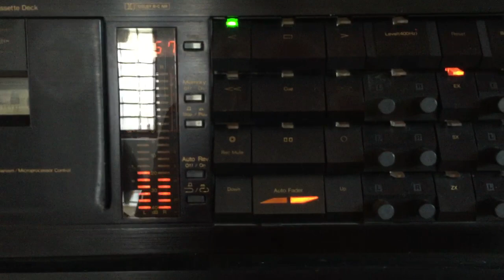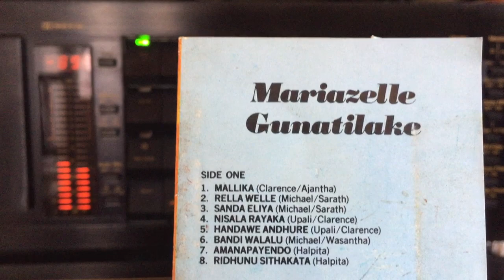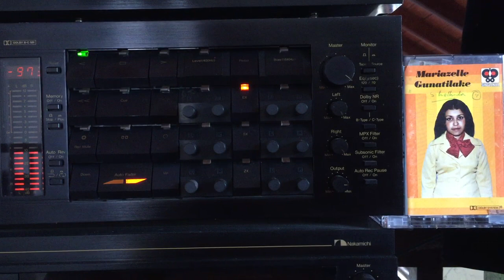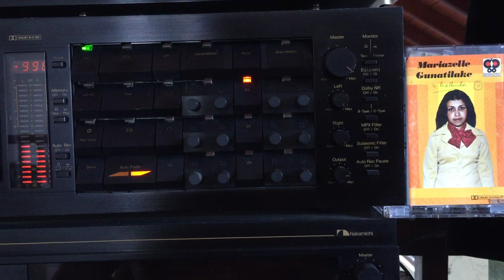Mariazelle Gunathilake & Clarence Wijewardena: Bandi Walalu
Lyrics: Wasantha Kumara Kobawaka?; Melody: Mike Gunasekera